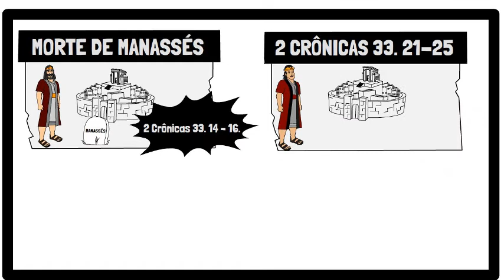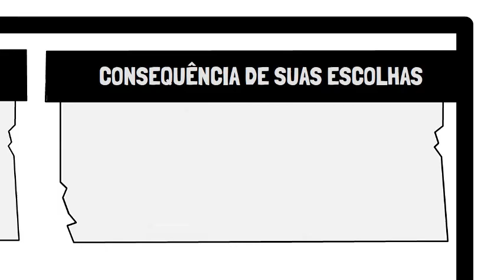O Terrível e Curto Reinado de Amom, Filho de Manassés.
CONHEÇA A HISTÓRIA DO REI AMOM, FILHO DO REI MANASSÉS.
Que Deus Retribua Quadruplicadamente a todos que contribuírem para o crescimento deste canal: Faça uma doação de qualquer valor:

No vídeo de hoje estudaremos sobre o curto reinado de Amom filho do rei Manassés, rei de Judá.
Aqui no canal eu já publiquei um vídeo sobre o reinado de Manassés. Se você ainda não assistiu aqui está o

2 Crônicas 33:21-25

Amom tinha tudo para dar certo e ter um reinado longo e prospero, pois, embora seu pai Manassés tenha sido um dos piores reis do reino do sul, após ser levado para o cativeiro na Babilônia, ele se arrependeu dos seus erros e se humilhou perante o Senhor.

Dessa forma Deus fez ele retornar para Judá e se redimir dos seus erros. Manassés fez uma limpeza em Judá e retirou todos os ídolos que ele tinha estabelecido, inclusive dentro do próprio templo de Salomão.

Quando Manassés morreu, ele deixou o reino livre da idolatria segundo o autor de 2 Crônicas 33. 14 – 16.

Agora era a hora do seu filho Amom dar continuidade ao reinado de seu pai e ser fiel ao Deus de Israel.

2 Crônicas 33:21-25
Amom tinha vinte e dois anos de idade quando começou a reinar, e dois anos reinou em Jerusalém.

E fez o que era mau aos olhos do Senhor, como havia feito Manassés, seu pai; porque Amom sacrificou a todas as imagens de escultura que Manassés, seu pai tinha feito, e as serviu.

Mas não se humilhou perante o Senhor, como Manassés, seu pai, se humilhara; antes multiplicou Amom os seus delitos.

E conspiraram contra ele os seus servos, e o mataram em sua casa.
Amom morre com apenas 24 anos de idade por não dar ouvido a voz do Senhor.